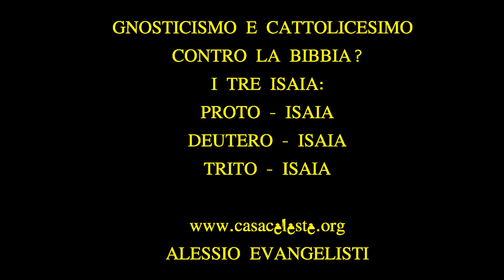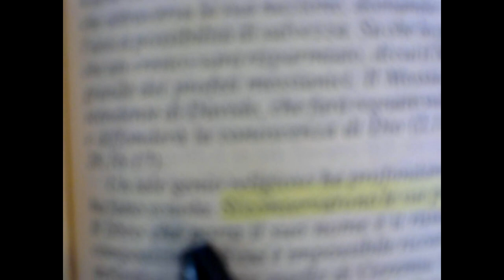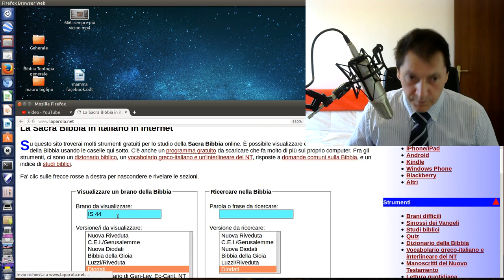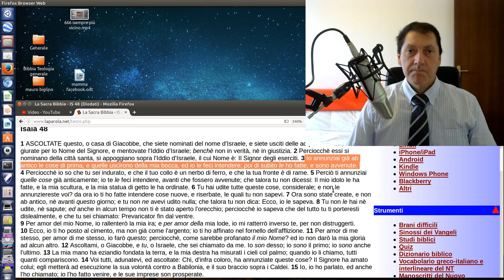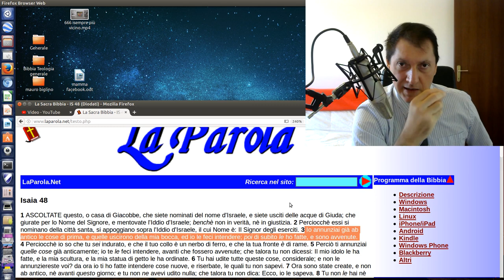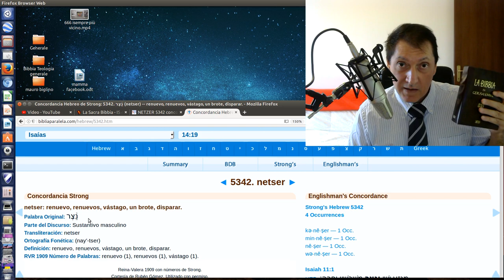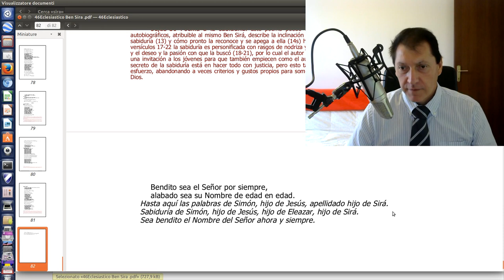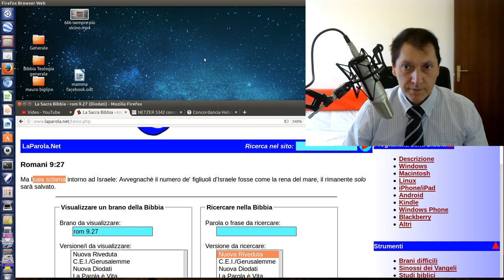Mauro Biglino19.Gnosticismo e Cattolicesimo uniti contro la Bibbia? I 3 Isaia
- Alessio Evangelisti - PROTO ISAIA - DEUTERO ISAIA - TRITO ISAIA
1. Scaricare questo o più video e ricaricarli con titoli diversi;
2. Lasciarli intatti ovvero riportare solo le parti che ritieni più opportune;
3. Scaricarli per tradurli in altra lingua;
4. Condividere;
6. Quanto tu ritenga necessario per l'avanzamento dell'Evangelo di Gesù Cristo.
Shalom